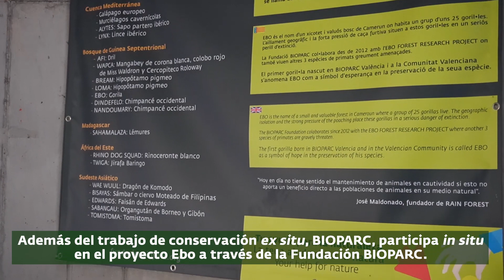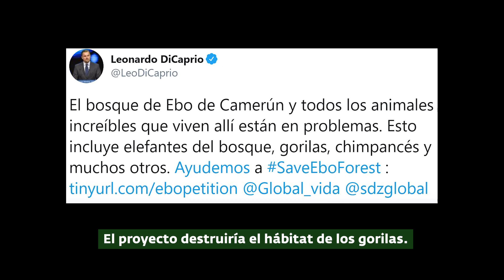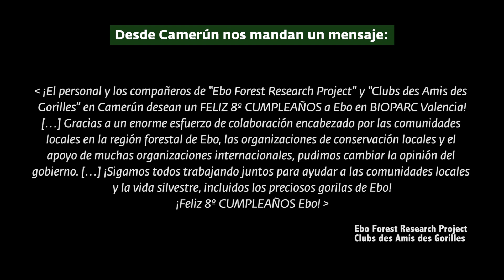Ebo, el primer gorila nacido en BIOPARC Valencia cumple 8 años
26 de octubre de 2020. Ebo, el primer gorila nacido en BIOPARC Valencia cumple 8 años.

Hoy, 26 de octubre, nacía en BIOPARC el primer gorila valenciano fruto del programa internacional de conservación ex situ (EEP) de esta especie en peligro crítico de extinción. Su nombre proviene del valioso bosque de Camerún donde la Fundación BIOPARC colabora en su protección a través del Ebo Forest Research Project. Este año la alegría es doble, pues al aniversario se une la victoria conservacionista ante la amenaza de destrucción que hace unos meses cernía sobre el bosque.